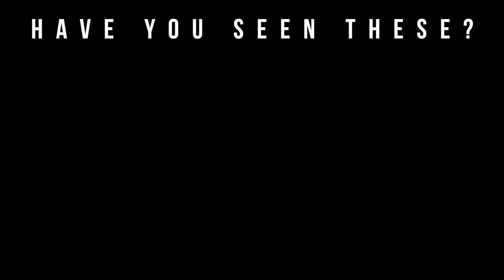Thierry Mugler Pure Coffee Fragrance Review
Welcome to Big Beard Business, Youtube's authority in men's beard growth, beard care, urban fashion, fragrance reviews, fitness and lifestyle. In today's video, Big Beard B of Big Beard Business reviews the limited edition Pure Coffee by Thierry Mugler.